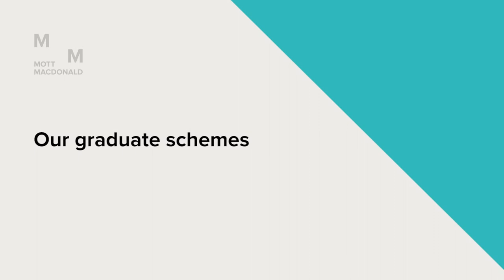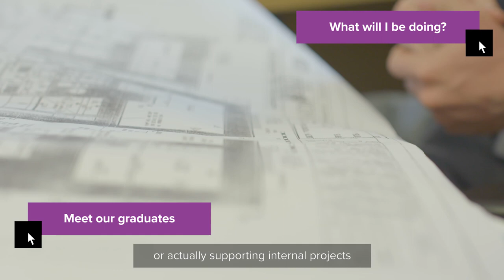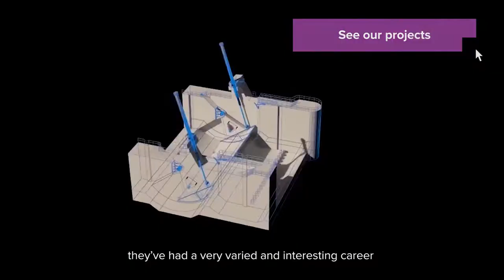Mott MacDonald Graduate Scheme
Whatever your career goals are, you can be confident that Mott MacDonald will help you meet your ambitions, and beyond. We offer opportunities in the following areas:

• Civil and structural engineering
• Mechanical engineering
• Electrical engineering
• Building services engineering
• Quantity surveying
• Project management
• Transport planning
• Management consultancy
• Environment
• Aviation
• Fire engineering

We're joined up across sectors and geographies, you can go to our sector pages to find out more about the exciting projects you could be working on if you join us as a graduate.

We’re one of the largest employee owned companies. Being employee-owned allows us to choose the work taken on and focus on the issues that are important. Independent in thought and action, we do what’s genuinely right, not what is easy either for our clients or the company.